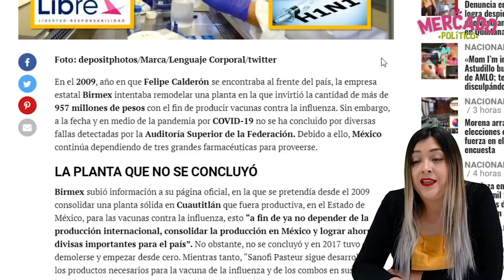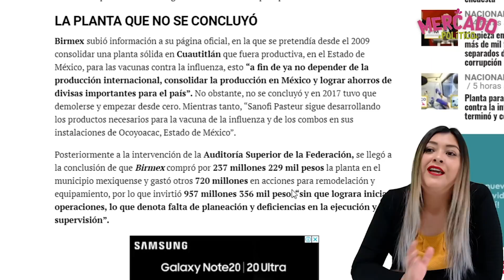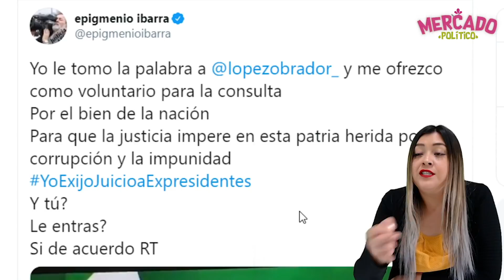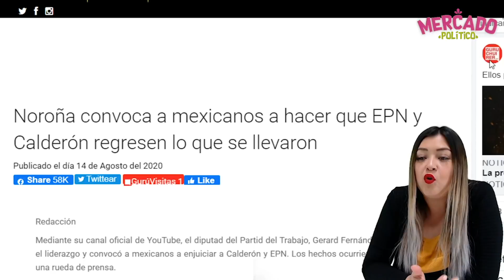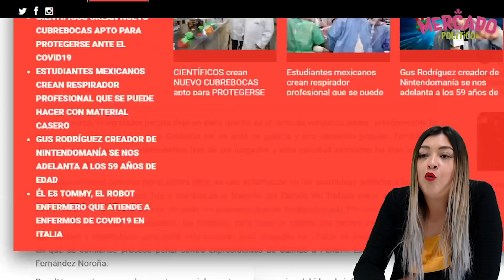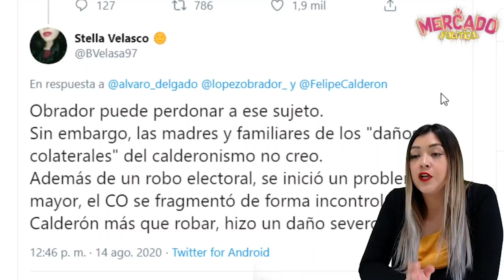¡UNA MÁS DE BOROLAS! PLANTA PARA VACUNAS VS H1N1 DES4PARECIO Y EL DINERO TAMBIÉN, NO TIENE LLENADERA